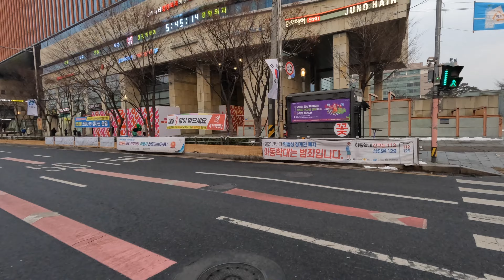Riding on E-bike to the Downtown of Seoul 🇰🇷 | Ttukseom Park| Unedited Video [4K HDR]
This video was taken on the New Lunar Year of 2022 - Tiger year 🐯  🎊

Happy New Year 2022 and wish you all the best in this year!

Ciao Ciao!